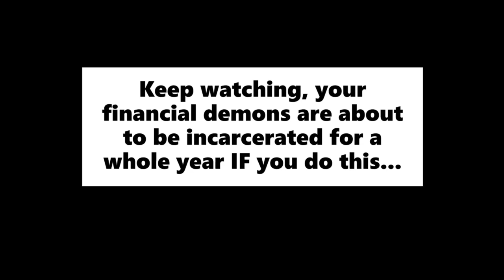Brother Carlos Prayers | Financial Miracle Prayer That Works Fast 1 Week | Deliverance Prayer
Financial Miracle Prayer | Money Miracles | Brother Carlos Financial Prayer | Financial Miracle Prayer that works immediately, fast, instantly, 1 week.

Brother Carlos Prayers | Financial Miracle Prayer That Works Fast 1 Week | Deliverance Prayer | Spiritual Warfare Prayers

Financial Curse Breaking, Spiritual Warfare Prayers | Deliverance Prayers | Brother Carlos Financial Prayer